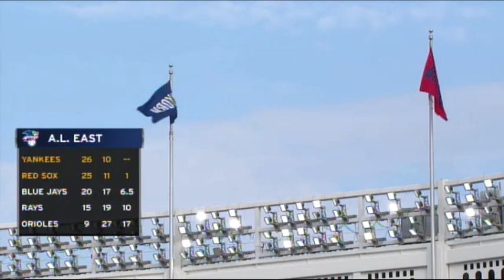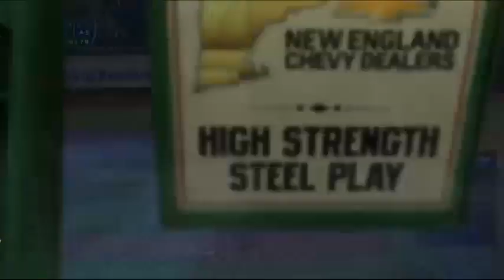Red Sox @ Yankees - May 10, 2018 (Top 30 Regular Season games, 2010s - #22)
Yankees engineer a comeback against the Red Sox in the Bronx.